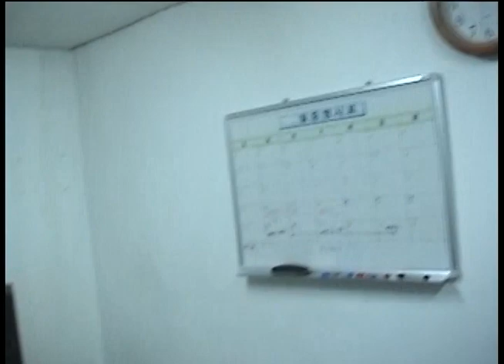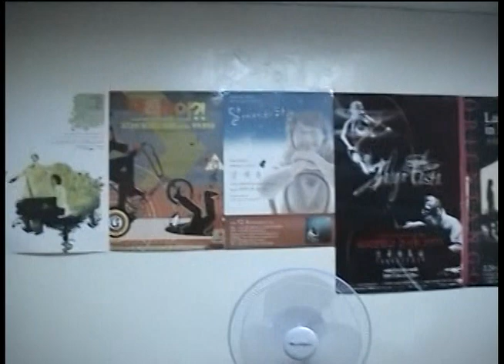Ithamara Koorax Asian Tour, Part 15 - Hangin' out in Korea with the band and the tour managers.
José Roberto Bertrami, Jorge Pescara, Haroldo Jobim, Arnaldo DeSouteiro
Unauthorized copy is prohibited and subject to criminal prosecution.